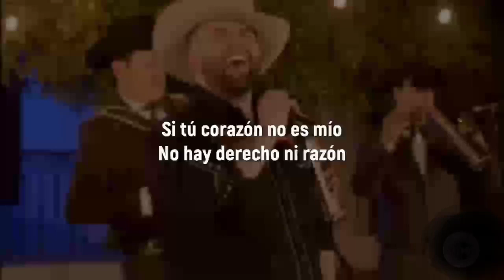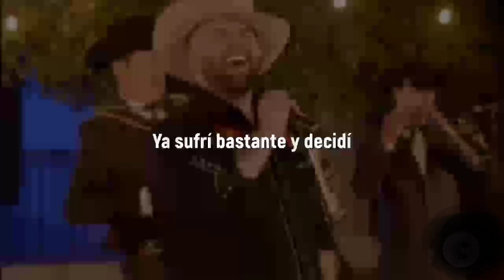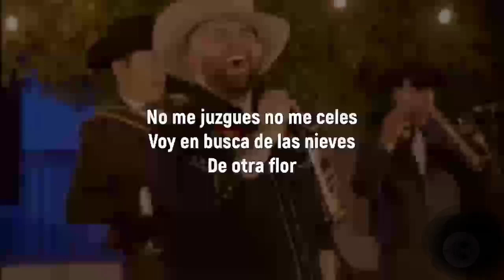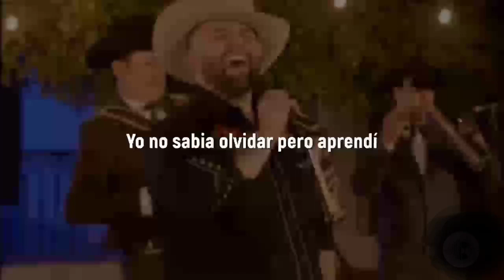carin león - contigo sin ti (en vivo borrachera con los honorables )